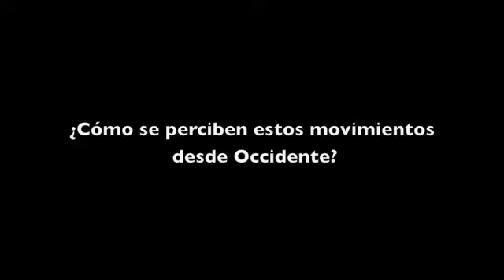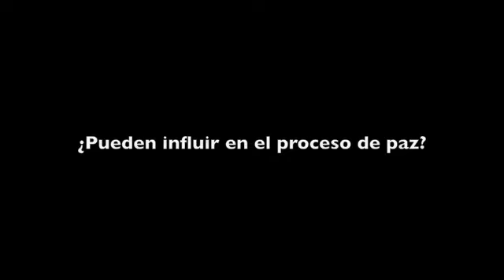Entrevista Rubén Campos